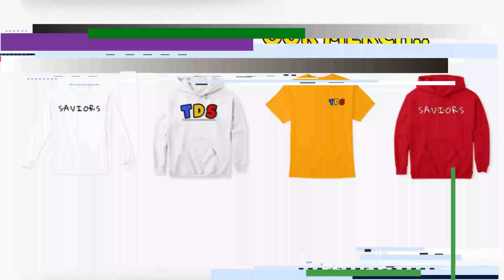DaBaby - Red Light Green Light (Official Video) REACTION!